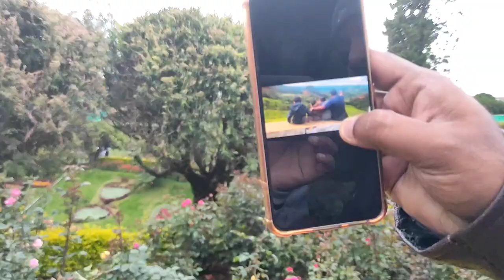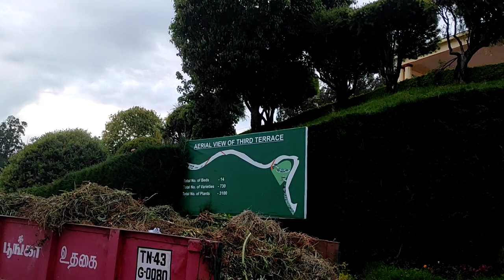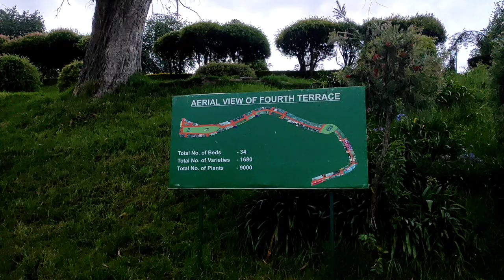Rose garden Ooty/Ooty trip/Ash family creations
rose garden Ooty
Ash family creations